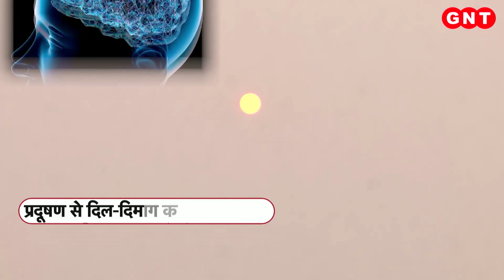Dhanteras 2023: धनतेरस पर बन रहा महासंयोग, खरीदारी के लिए ये मुहूर्त सबसे ज्यादा अच्छा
दुर्गा पूजा, दशहरा और करवा चौथ के बाद अब लोग बड़ी ही बेसब्री से धनतेरस और दिवाली का इंतजार कर रहे हैं. लोगों ने इन त्योहारों के लिए तैयारी भी शुरू कर दी है. इन तैयारियों के तहत लोग सोने-चांदी के आभूषण, कपड़े, बर्तन, गाड़ी और घर की सजावट के सामान की खरीदारी करने में जुटे हैं. लेकिन, जो लोग धनतेरस के शुभ मुहुर्त पर खरीदारी करना चाहते हैं उनके लिए धनतेरस पर दोपहर से शाम तक का समय शुभ बताया जा रहा है.